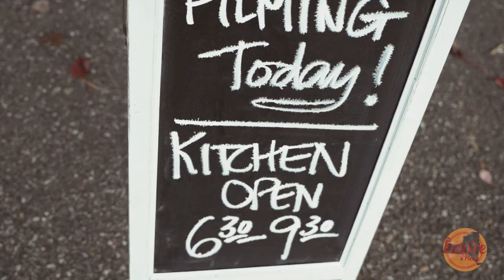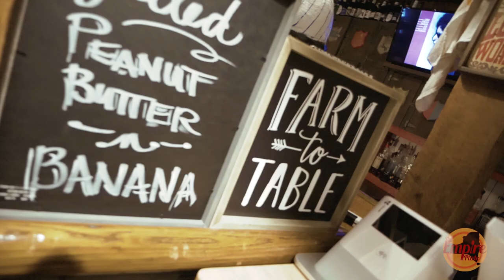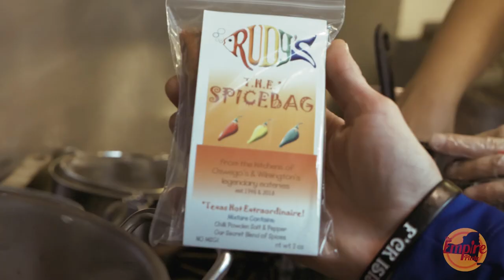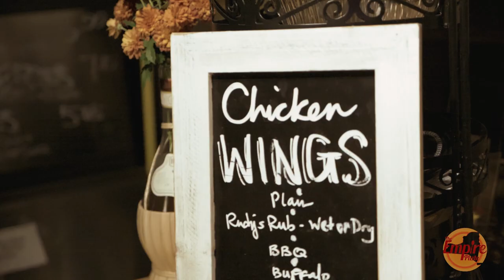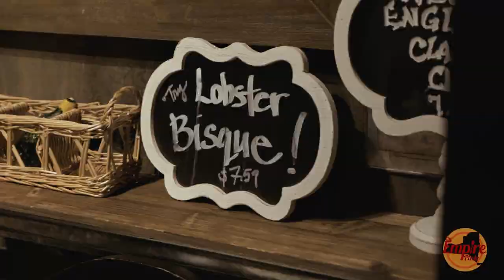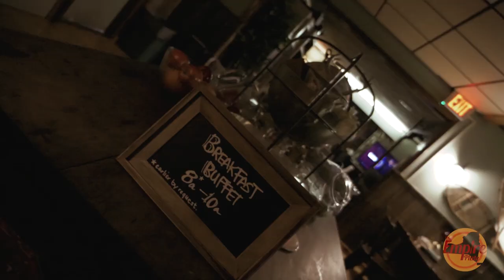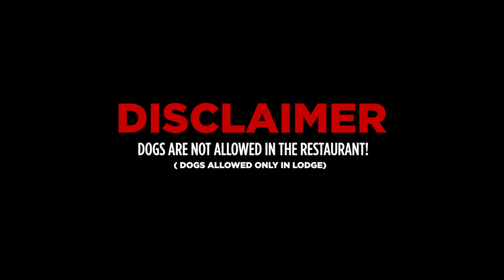Chalet Whiteface Home of Rudy's Scar Bar & Grille